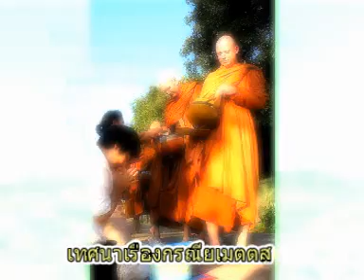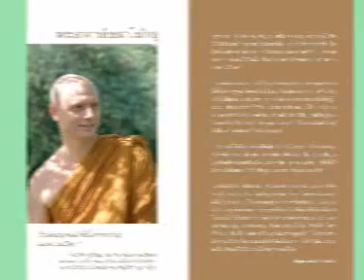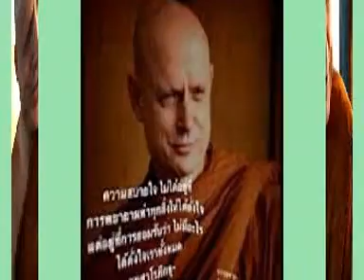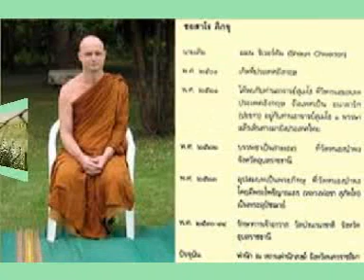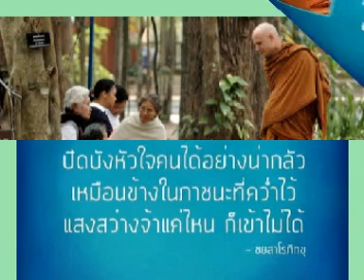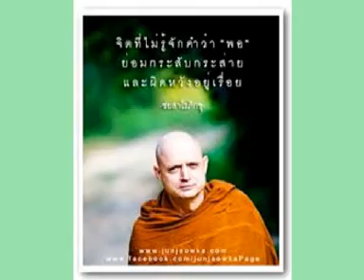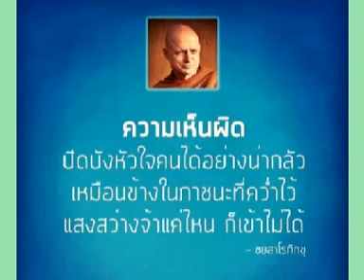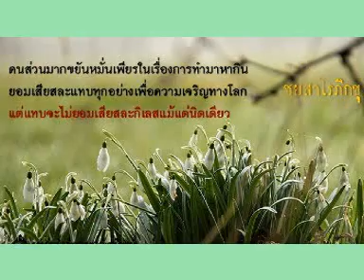ท่านชยสาโร ภิกขุ เทศนาเรื่องกรณียเมตตสูตร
ท่านชยสาโร ภิกขุ เทศนาเรื่องกรณียเมตตสูตร สถานพำนักสงฆ์ อำเภอปากช่อง จังหวัดนครราชสีมา